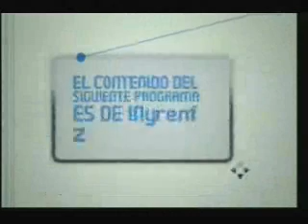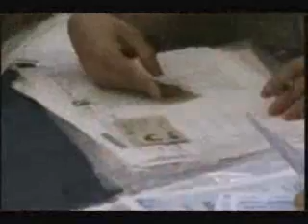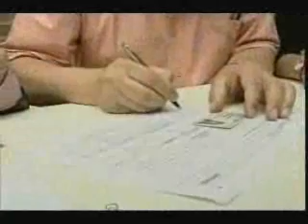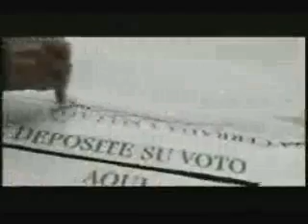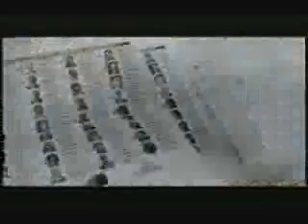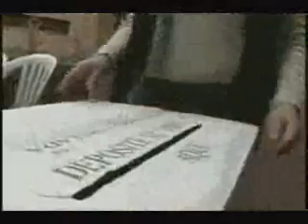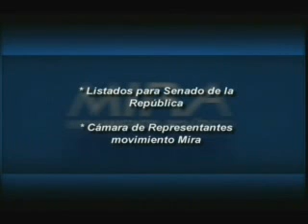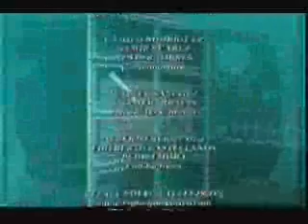Registra TV 29